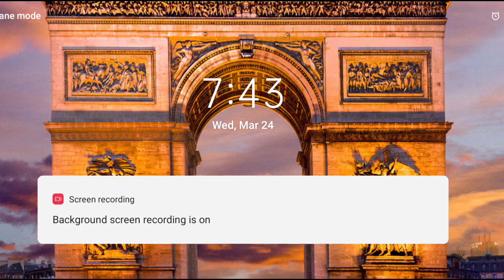Tigers Cave - Block Craft 3d: Building Simulator Games for Free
Start building and show the world your constructions. Block Craft is a free game.

Features:
• Fun building game: Lots of different constructions. Build a house, a castle, a mine or even a spaceship and Eiffel Tower!
• Free game: play for free!